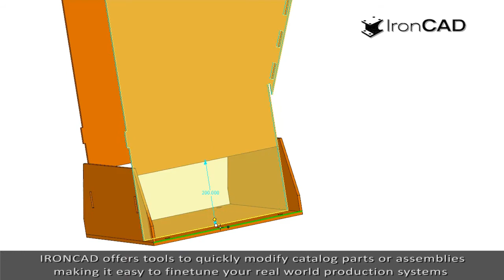IronCAD for Factory Layout Using Catalogs - CAD Design Tips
See how you can use IronCAD's design suite to design for factory layouts using catalogs to make the job faster and easier.